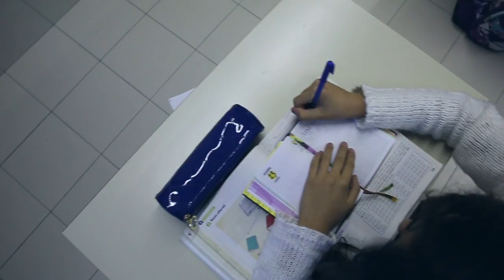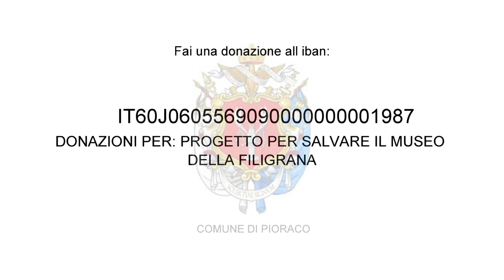Pioraco riparte da Pioraco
-450 sfollati su 1180 persone residenti

- Fino a 250 persone sistemate nel centro di accogienza

- 250 case inagibili

- 146 operai hanno perso il loro luogo di lavoro

- Danneggiato il prestigioso museo della filigrana

Si vuole riportare la vita in questo bellissimo paese cominciando dalla cultura salvando il museo della filigrana.